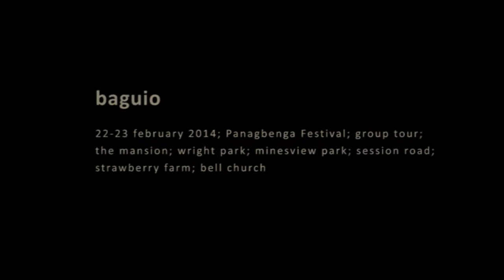Baguio - Panagbenga Festival 2014